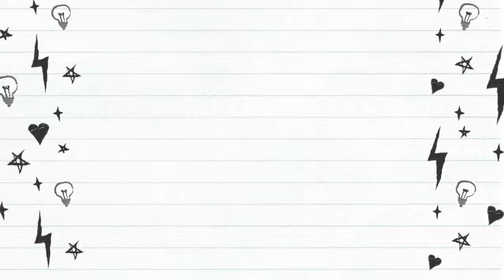VEGETABLE & FISH PUREE for BABIES 7 MOS + | ASPARAGUS SALMON SPINACH OATS with BREASTMILK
"DID YOU KNOW THAT WHAT YOU FEED YOUR BABY IN THEIR FIRST 1000 DAYS WILL IMPACT THEIR LIFETIME HEALTH AND WELLBEING?"

I ENCOURAGE YOU MAMAS TO FEED OUR BABIES  HOME-MADE and ORGANIC AS BEST POSSIBLE.
IT ONLY TAKES 30 MINS TO 1 HOUR OF YOUR TIME IN EXCHANGE FOR THEIR HEALTH. :)

~~A HEALTHY BABY IS A HAPPY BABY!!! :) HAPPY COOKING AND HAPPY FEEDING MAMA!!!

Z's SILICON SUCTION BOWL USED

Z's SPOON USED

 How I edit my video:

*for filming: iPhone XS max
*for editing: iMovie/WondershareFilmora9